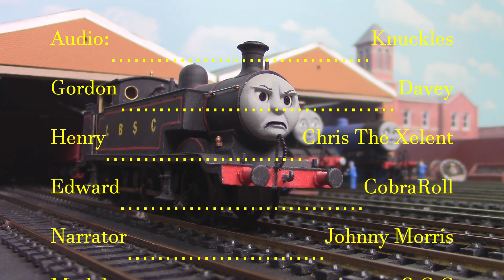Knuckles (Sparkshot) The Railways of Sodor "Gordon" Shed Scene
With the release Knuckles "The Railway of Sodor episode 9", this inspired me to reenact episode 8 of his series "Gordon". This is the shed scene from that episode. (Permission from Sparkshot of course)
Most of the models are from Sparkshot Customs Creations.
This video is for GENERAL AUDIENCE. Both  kids & adults can enjoy this video from a nostalgic and personal enjoyment.